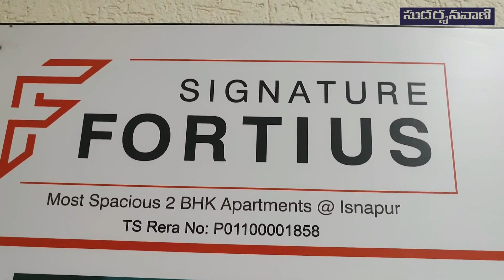SV-1646 సుదర్శనవాణి ద్వారా పూర్తి వాస్తుతో నిర్మితమైన Apartments, details in next 3 parts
A complete vastu planners-Sudarshanavani